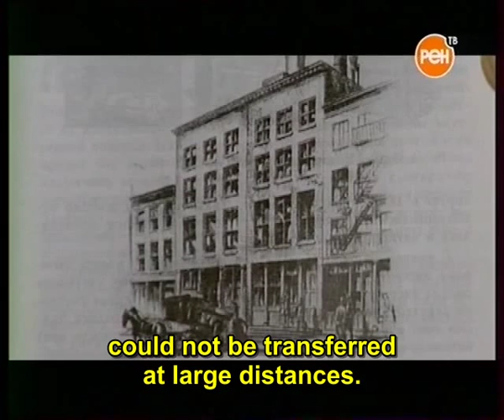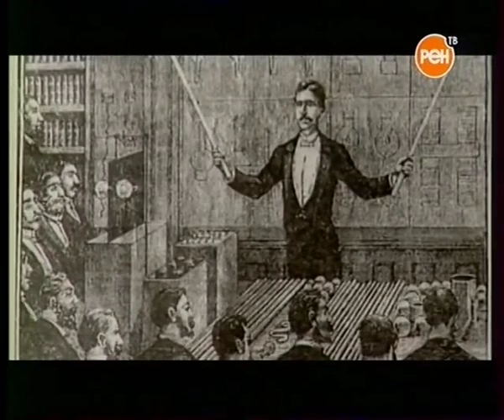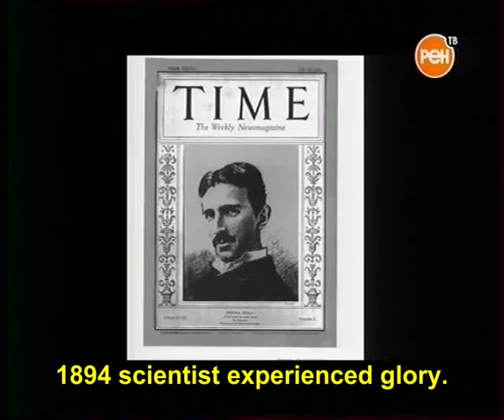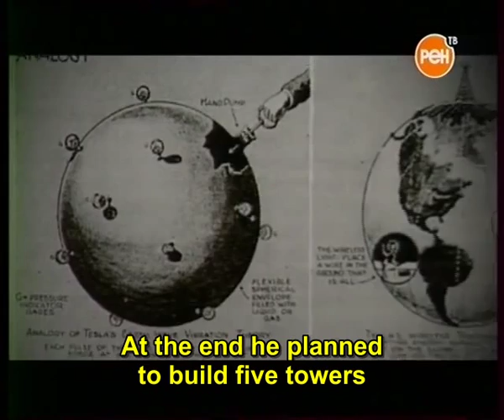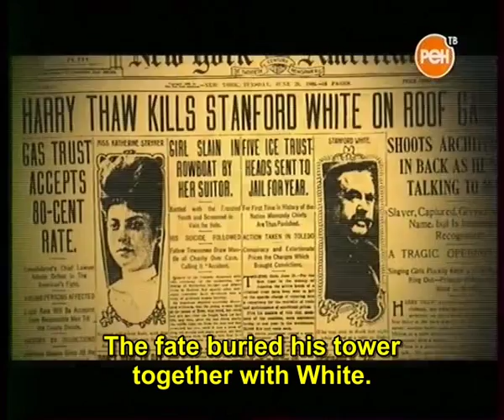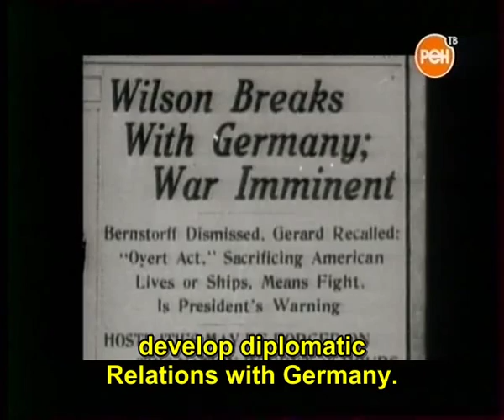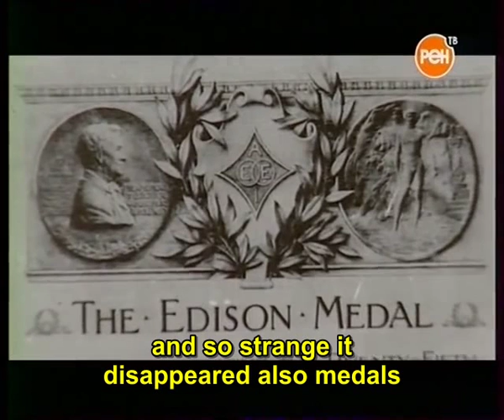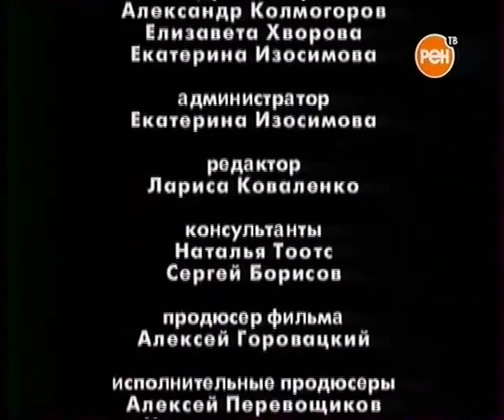Nikola Tesla The Death Ray (Eng subt)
Russian documentary film of Sergei Karpuhin, (2006)
This story, about Nikola Tesla, which may look like a conspiracy against the scientists began with his arrival to America 1884.g.
In Tesla's death as in his life there is much unclear and incomprehensible still up today. Similarly, as well as in the death of some other scientists...
Translation to English was done from Serbo-Croatian, "Nikola Tesla - Zraci smrti",  thanks to Beba Muratovic..